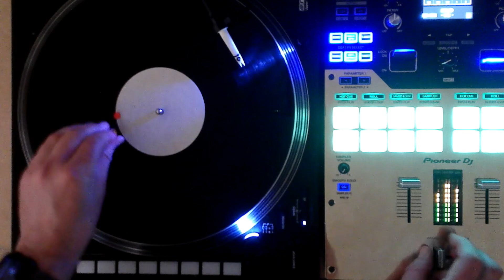Ripping up wax